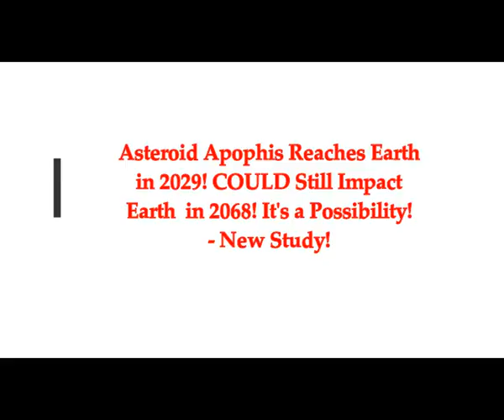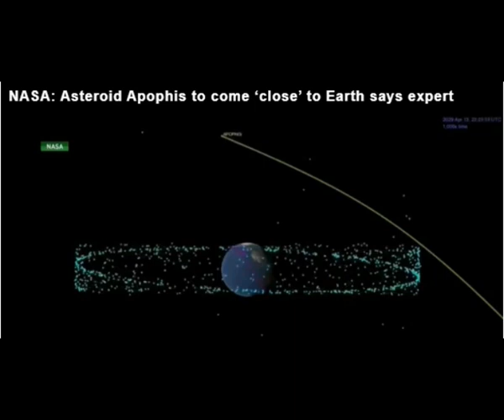Asteroid Apophis Reaches Earth in 2029! Could Still Impact Earth in 2068, Small Possibility! Study!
Please Support:
2) Thumbnail image - asteroid apophis strike getty.jpg